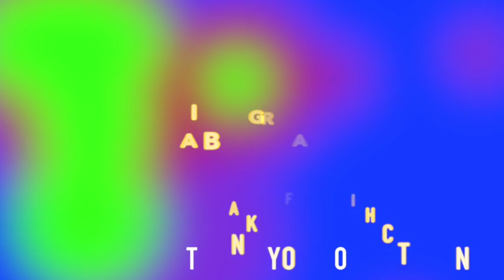Road to the Crossfit Regionals: "The Purpose" Season 2 Episode5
I'm going to be uploading my episodes more constantly! I'm so sorry for the lack of episodes. This episode took a while to upload and it took me multiple tries to get it up. But I really hope you liked this particular video where I tell you all about what my purpose is with these videos. Hope you had a great day and keep pushing!

Email (BUSINESS PURPOSE ONLY)
Put subject as "Amber Underwood YouTube"